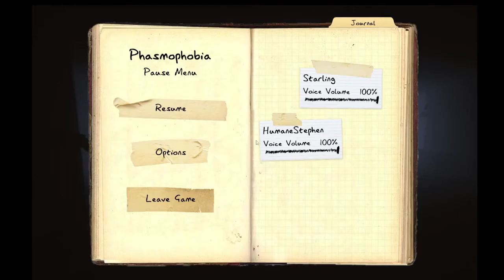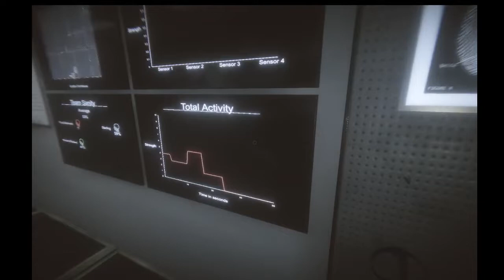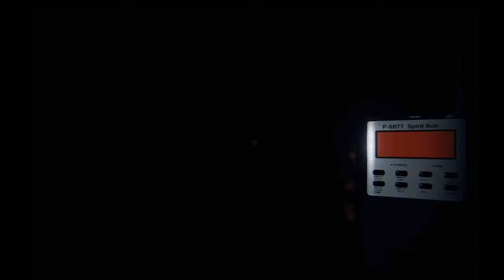Phasmo Trio time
Ghosting hunting with Stephen and Starling. From March 13, 2022